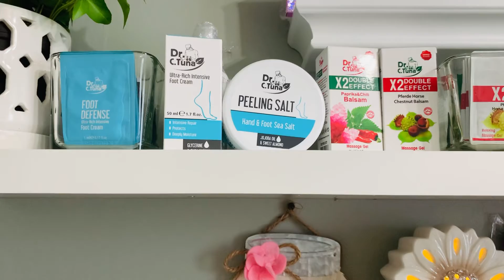Farmasi Office Tour | Yovana Mesias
Mi nueva oficina para más vídeo en mi página de